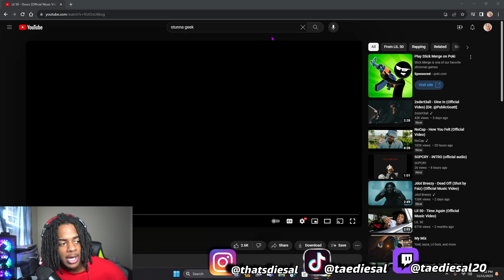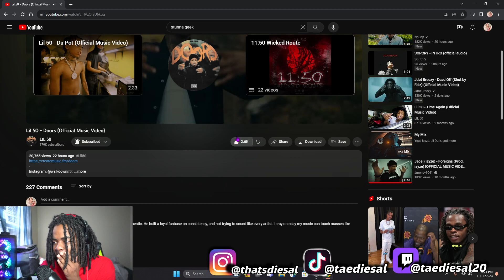HE COME TRIM! Lil 50 - Doors (Official Music Video) REACTION